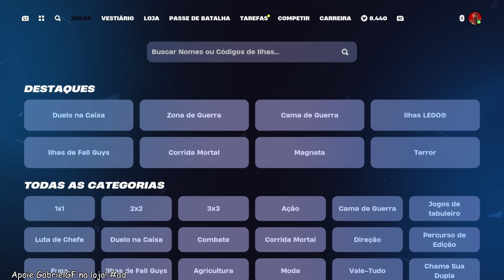COMO COMPLETAR TODAS AS MISSÕES TAREFAS KAROL G MSB FORTNITE - Fortnite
🍞 Use código GABRIELGF na loja do Fortnite, Epic Games e Rocket League! ad 🍞
🗺️ Meus mapas 🗺️
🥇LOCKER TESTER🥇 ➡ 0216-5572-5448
🔍Você pode pesquisar por GABRIELGF na Lupa do Fortnite para encontrar meus mapas criados.

🎧 Meus periféricos 🎧
Fifine Mixer SC3
Iluminação KeyLight
Imagem da Camera pro PC
Tripé para Camera
Placa de Captura

Nesse vídeo eu ensino como completar todas as tarefas karol g msb fortnite no Fortnite Battle Royale.

0:00 Tarefas Karol G MSB Fortnite
0:03 Apoie GabrielGF na loja!
0:12 As Tarefas são postadas primeiro no canal "GabrielGF Tarefas"
0:25 Skin adiantada graças a Epic Games!
0:36 Participe de Karol G MSB Fortnite 0/300
1:55 Apoie GabrielGF na loja!
2:04 As Tarefas são postadas primeiro no canal "GabrielGF Tarefas"
2:12 Compra o passe de batalha me apoiando!
2:18 Meu primeiro mapa criado para testar skins
2:39 Você tem Discord? Entra no servidor do Discord :)
2:42 Vai maratonando os vídeos dos meus canais hehe